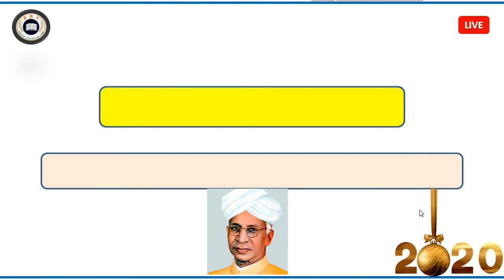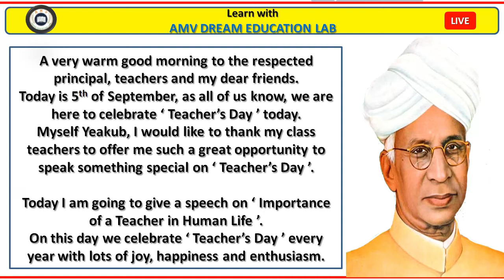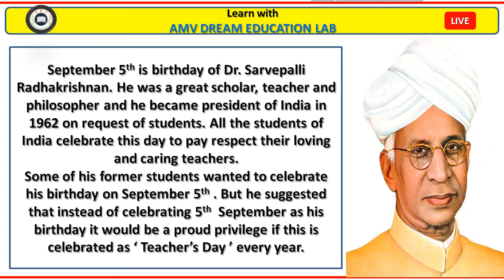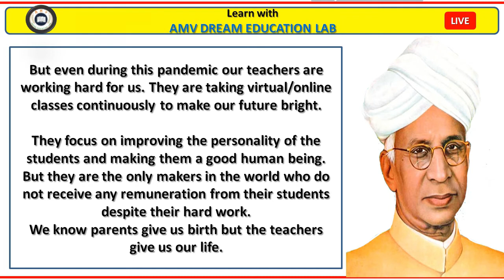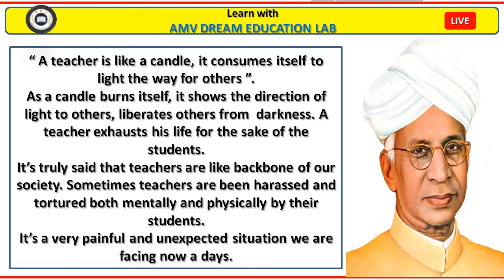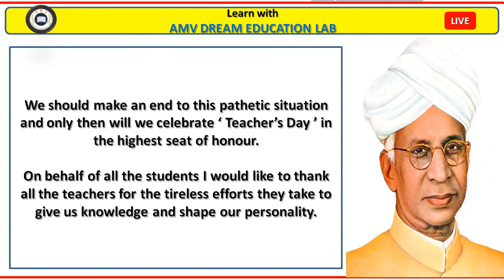TEACHER’S DAY SPEECH IN ENGLISH(2020)/BEST & SIMPLE TEACHER’S DAY SPEECH/5TH SEPTEMBER/LOCKDOWN TIME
TEACHER’S DAY SPEECH IN ENGLISH(2020)/BEST & SIMPLE TEACHER’S DAY SPEECH/5TH SEPTEMBER/LOCKDOWN PERIOD/CORONAVIRUS
     Best & simple Teacher’s Day speech in English by Yeakub.
This is easy & simple short speech on Teacher’s Day.
                 This can be used  as an short speech(in English) in the occasion of Teacher’s Day which is celebrated on 5th of September every year all over India…

       5th September is known as Teacher’s Day & it’s the birthday of Dr. Sarvepalli Radhakrishnan.

A speech by
                     Yeakub Ali (Founder of AMVDEL.)